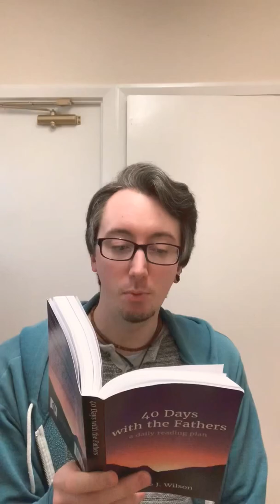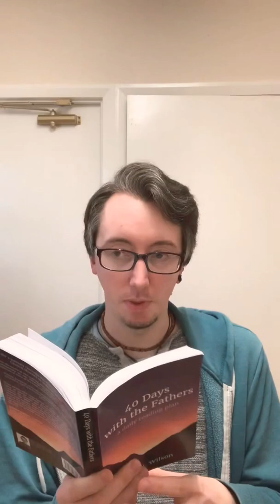Day Fifteen: Justin Martyr, First Apology chaps. 36-47 — 40 Days with the Fathers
Who: Born in Samaria, Justin Martyr was a philosopher who came to Christianity around 130 AD. He lived out the last part of his life in Rome where he was martyred by beheading around 165 AD.

What: A compelling defence (apologetic) of the faith written to the Roman emperor, Antoninus Pius and his adopted sons.

Why: Justin is demanding that the Emperor to investigate accusations and unjust persecution against Christians so that they may at least face a fair trial. It is also believed that First Apology was possibly written in response to Polycarp's martyrdom. He was burned alive at the stake in Rome in same year Justin wrote this essay.

When: Around 156 AD

B U Y   T H E   B O O K